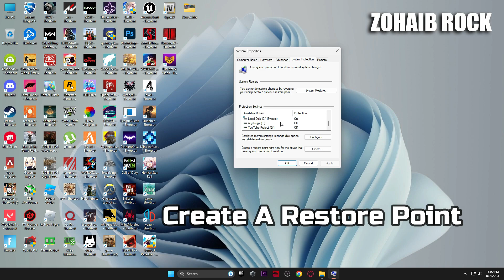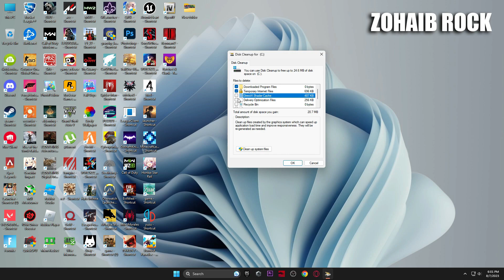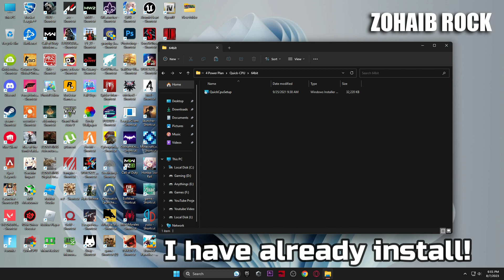Fortnite Chapter 4 Season 3 FPS Boost Guide For Low End PC/Laptops (Full Optimization Pack)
Today in this video, I am showing you How To Fix STUTTERS, FPS Drops & Boost FPS In Fortnite Chapter 4 Season 3! (2023) Which Gives You the Best Performance For Any PC Build. If You Wants To Boost Your FPS & Increase PC Performance So Make Sure To Watch Complete Video!

▬►𝐆𝐚𝐦𝐢𝐧𝐠 𝐏𝐂 𝐒𝐩𝐞𝐜𝐬:
CPU: Intel Core i9-10900k 3.70GHz
GPU: RTX 3070 8GB
RAM: 48 GB DDR4
Motherboard: ROC STRIX B460-F GAMING
Power Supply: GIGABYTE 80 Plus Gold 750W

▬►Secondary PC Specs:
CPU: Intel Core i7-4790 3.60GHz
GPU: AMD RX 570 4gb
RAM: 16 GB
Motherboard: ASROCK-Z87 PRO 3
Power Supply: EVGA 80 Plus Bronze 850W